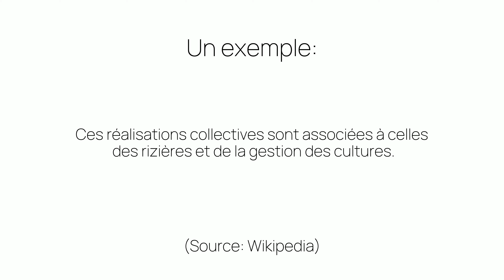Comment prononcer «réalisations» en français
Ça c'est comme on prononce «réalisations». Êtes-vous surpris ou pas du tout étonnés?